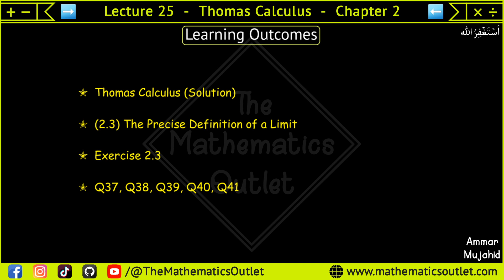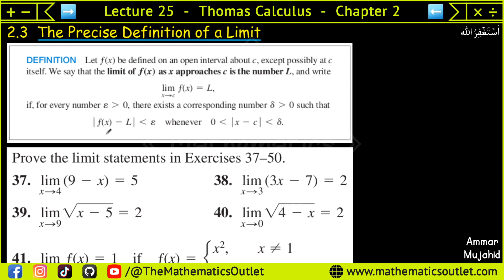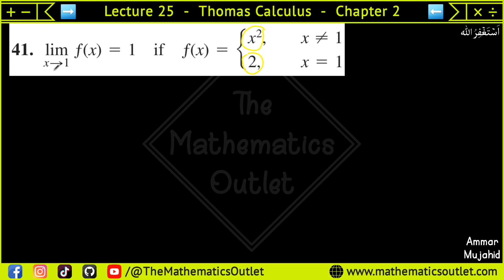Thomas calculus chapter 2 exercise 2.3 Q37 to Q41 | Epsilon delta definition of Limit || Lec 25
In this lecture, we will solve Question 37, Question 38, Question 39, Question 40, Question 41 of exercise 2.3 thomas calculus 14th edition.

limit of a function class 11th maths
limit of a function in engineering mathematics
Thomas Calculus Exercise 2.2 Question # 57-62 solution|| Limits of average rates of change
Thomas Calculus Exercise 2.2 Question # 63-66 solution|| Using Sandwish Theorem
Thomas Calculus Exercise 2.2 Question # 65(b)-66(b) solution|| Using Sandwish Theorem
Thomas Calculus Exercise 2.3 Question# 1-6 solution|| Centering intervals
Thomas Calculus Exercise 2.3 Question# 7-14 solution||Find Deltas Graphically
Thomas Calculus Exercise 2.3 Question#15-20 solution||Find Deltas Algebrically
Thomas Calculus Exercise 2.3 Question# 21-25 solution||Find Delta Algebrically
Thomas Calculus Exercise 2.3 Question# 26-30 solution||Find Delta Algebrically
Thomas Calculus Exercise 2.3 Question# 31-36 solution||Using Formal definition
Thomas Calculus Chapter-2 Solution
epsilon delta definition of limit
epsilon delta definition of limit examples in hindi
evaluation of limit by definition
limit of a function
limit
epsilon and delta definition of limit examples
precise definition of limit
precise definition of a limit
precise definition of a limit find delta
precise definition of a limit examples
limits calculus
thomas calculus
how to download solution manual of thomas calculus
epsilon delta definition of limit in hindi

⏰ 𝙏𝙞𝙢𝙚𝙨𝙩𝙖𝙢𝙥𝙨 ⏰
Will be updated soon.